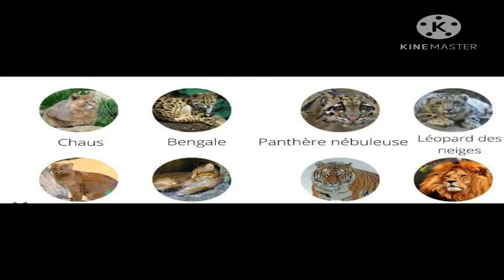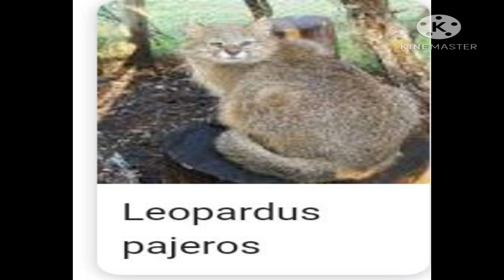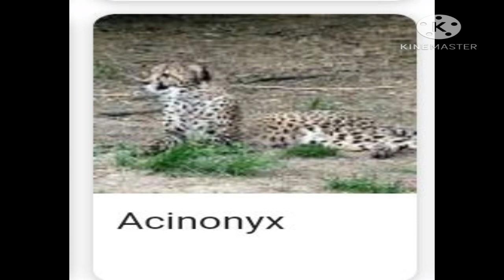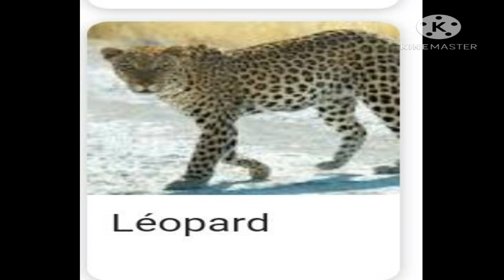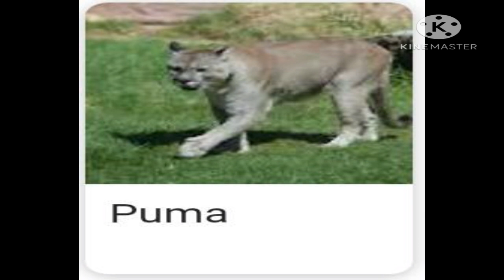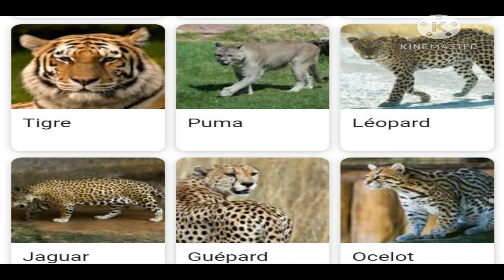nom et images de félins🦁🐯🐅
hi nouvelle vidéo  qui parle des félins
la définition=c'est quoi un félins
leurs noms=lion,léopard
images       =leurs photos